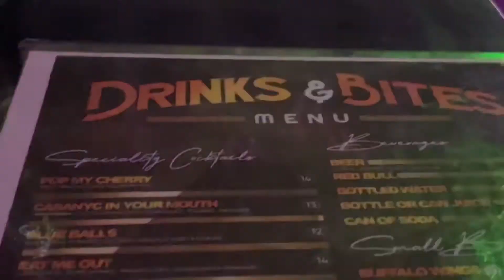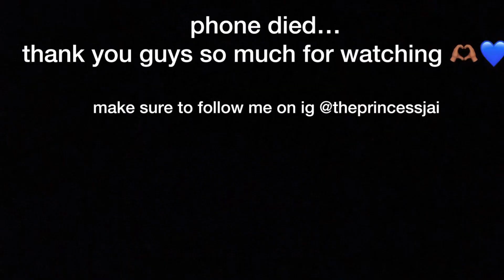november vlog| going out..again + putting my tree up + clothing haul & more | princessjai